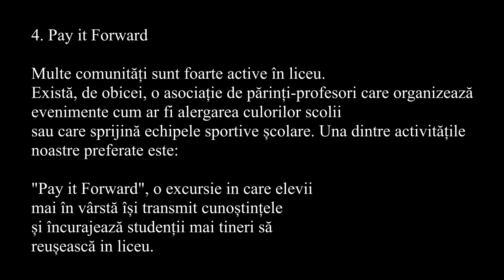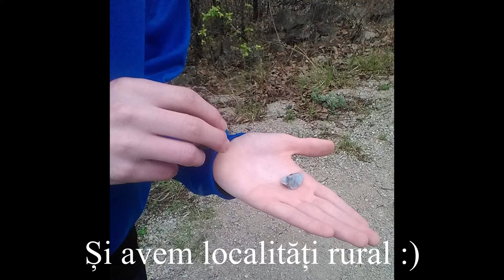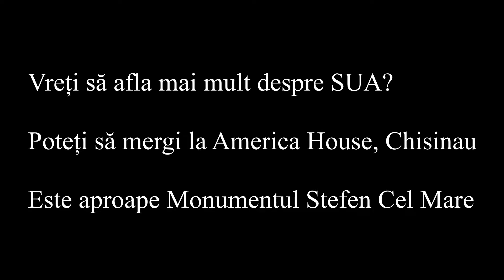Câteva distracții preferat ale Americanilor. Free Time Walkthrough Ver. 2.0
Scopul videolui este pentru a imparti idei pentru activitați cu Moldovenii, in special pentru sat.

The goal of this video is to share ideas for activities with Moldovans, especially those in villages.